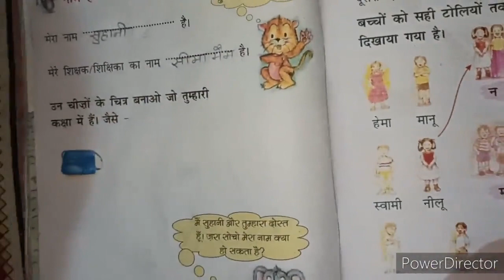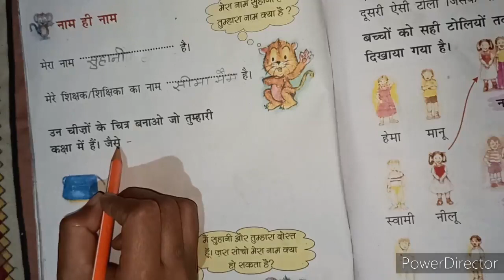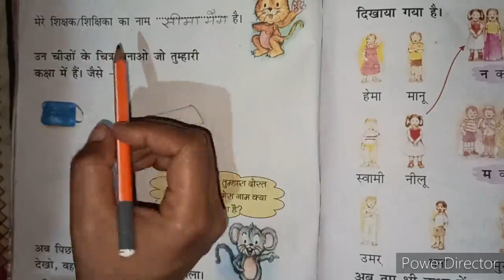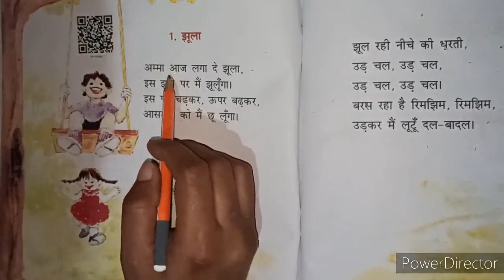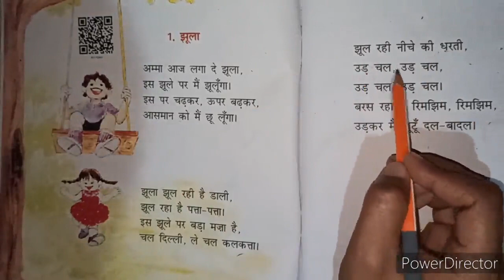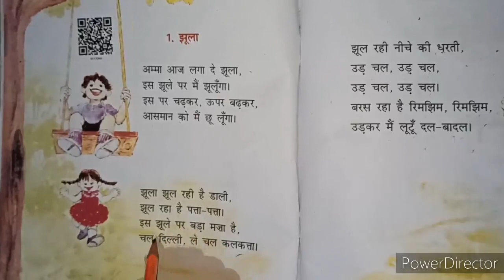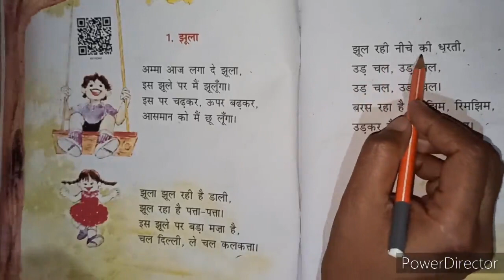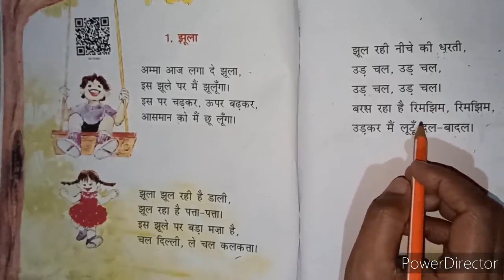झूला | Class 1 | Hindi Reader | Chapter 1